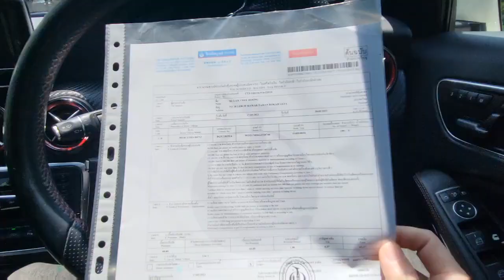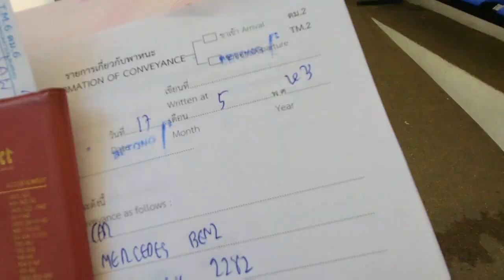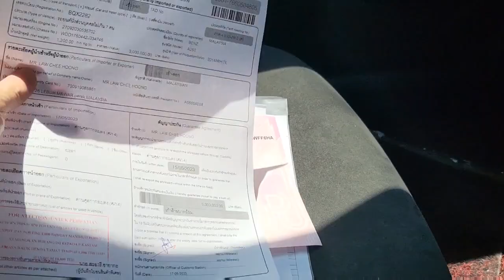betong 驾车进入的经历2023